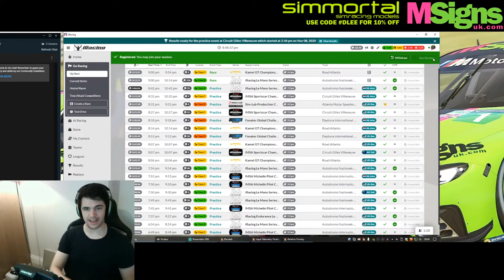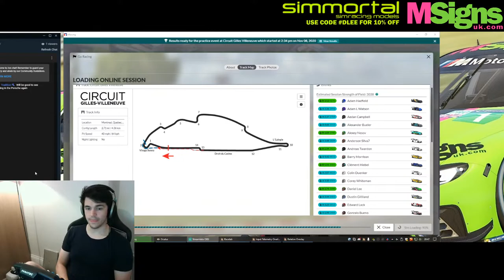iRacing - 8:45PM IMSA Montreal - Porsche 911 RSR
I race on a GT Omega ART rig using a Fanatec CSL Elite wheelbase with Fanatec Formula V2 Rim and Fanatec Clubsport V3 Pedals with Brake Performance Kit.